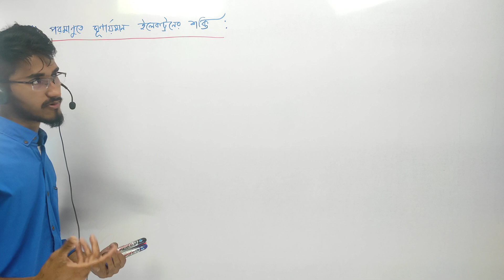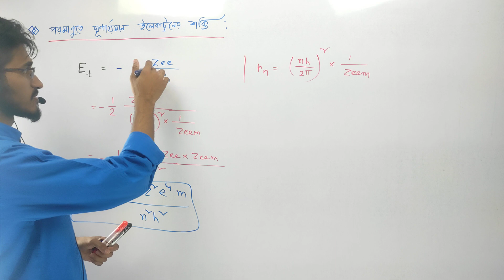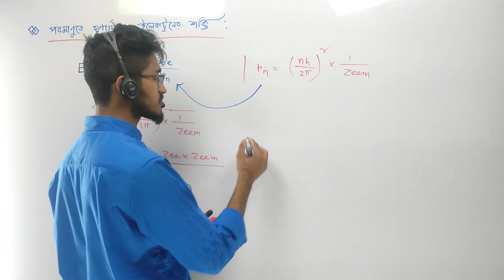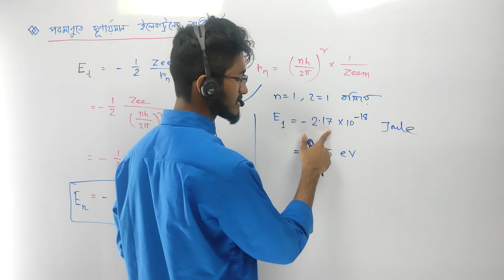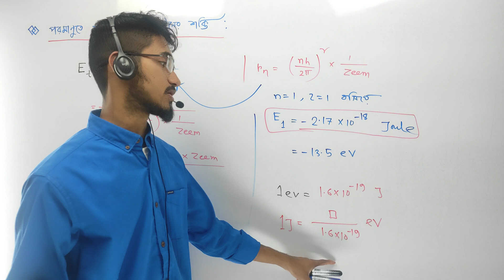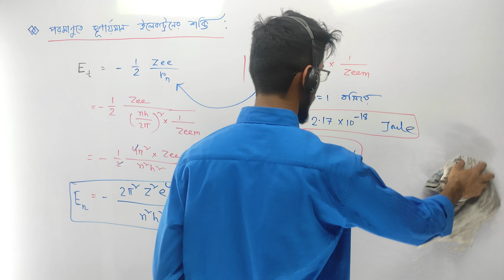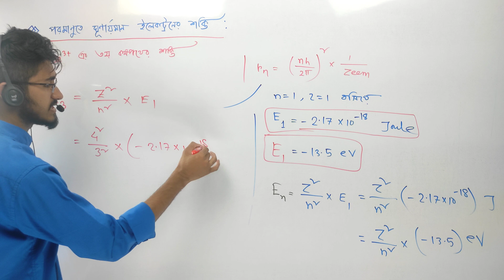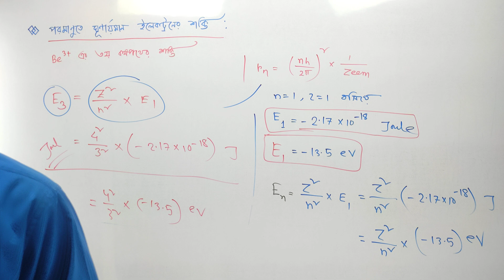Chemistry Chapter 2 গুণগত রসায়ন। Lecture 11 | বোর পরমাণু মডেল হতে পরমাণুর শক্তি পর্ব ০২